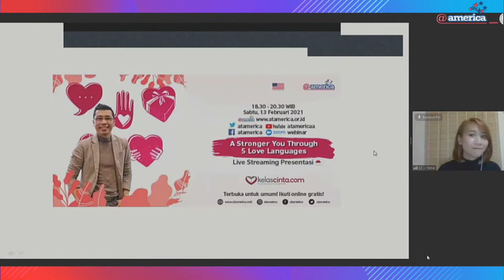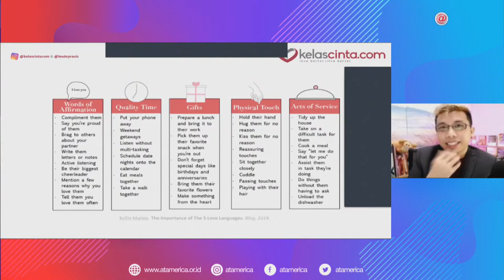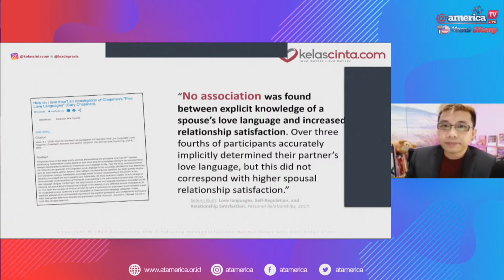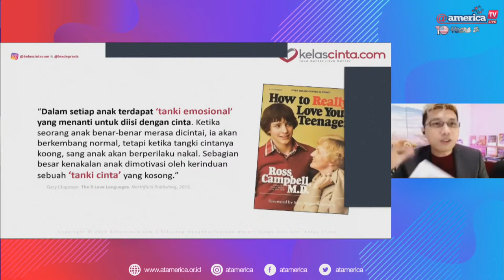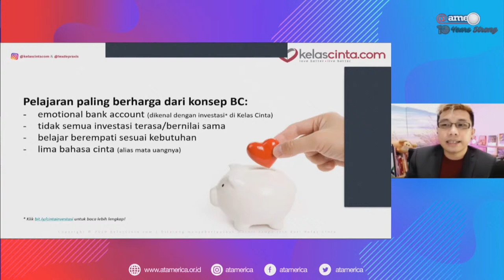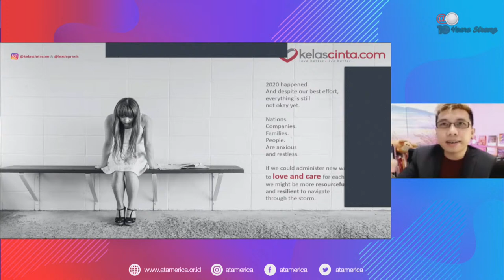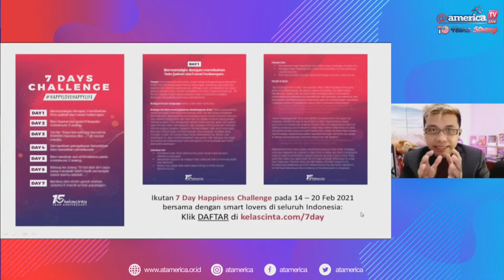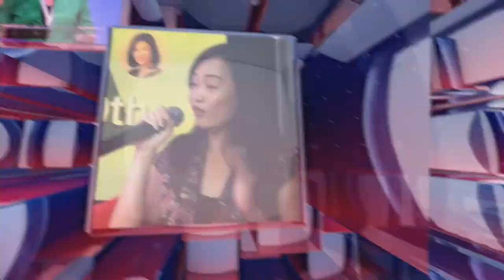A Stronger You Through 5 Love Languages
They say before you can love others, you must love yourself. This Valentine's Day, let's get to know American Gary Chapman's 5 Love Languages, an international best-selling book, with Lex dePraxis from KelasCinta.com.